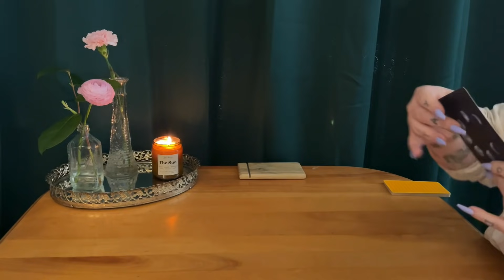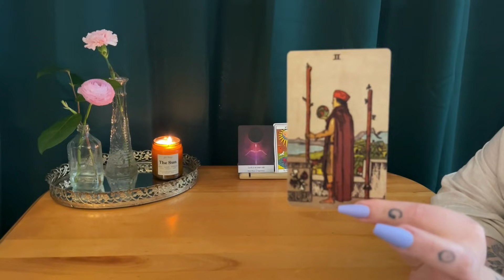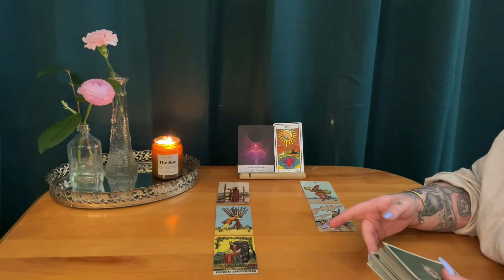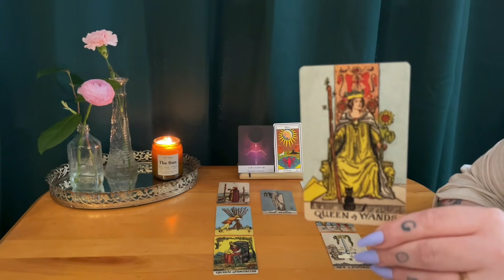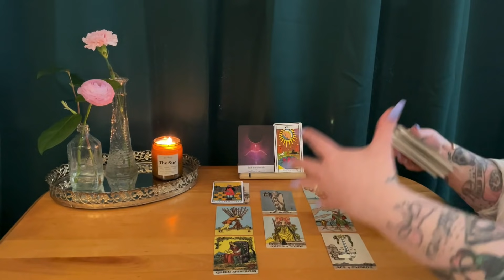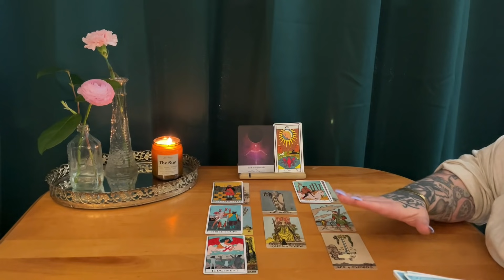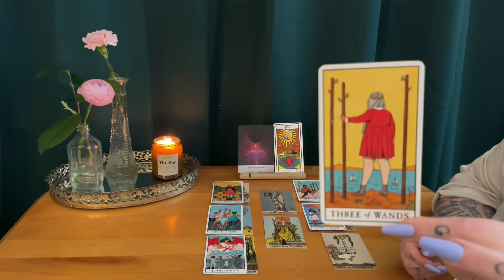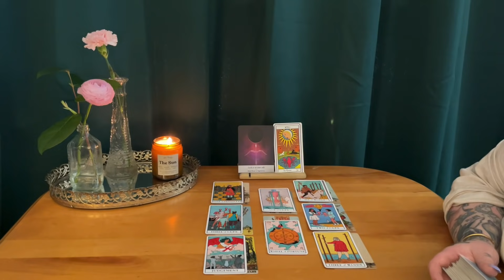GEMINI ~ Sudden message from them might change everything ~ May 2021 love tarot reading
This is a timeless soulmate intuitive tarot reading for Gemini sun, Gemini moon, Gemini rising & Venus. We are looking at your soulmate's energy! What are they thinking , doing & wishing?

*** TAROT DECKS USED IN THIS VIDEO :

The borderless Smith-Waite tarot deck:

The Modern witch deck :

Moonology oracle cards :